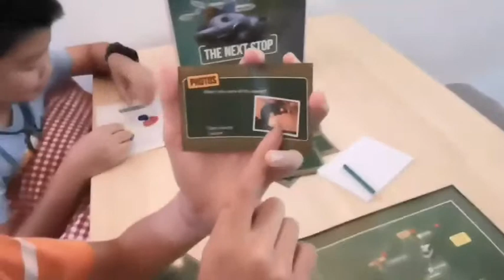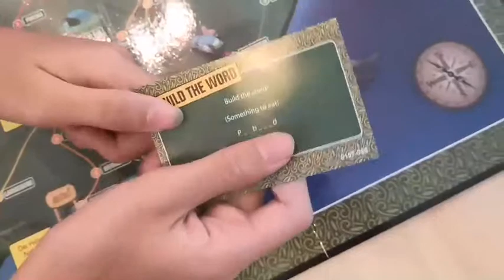The Next Stop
สำหรับวิดีโอที่ยอดเยี่ยมนี้ขอขอบคุณ / For making this wonderful video special Thanks to :
    Nakorn Prucksayanont (Reviewer)
    Nopparath Juengthanaporn (Reviewer)
    Wongsakorn Boonchukaewsaen (Camera man)

The Next Stop เป็นเกมตอบคำถามจับเวลาที่มีการเรียนรู้มากมาย / A timed quiz game with plenty of learning

ทดสอบความรู้เกี่ยวกับพืช สัตว์ สถานที่ และสิ่งที่ต้องทำในแอฟริกาใต้ แต่ยังรวมถึง "บอกชื่อภาพบนการ์ด" และ "สร้างคำ" ทายคำและสำนวน (เพื่อให้ครอบคลุมศิลปะภาษาด้วย) / Test your knowledge on South African plants, animals, places and things to do, but it also includes ‘identify the photo’ cards as well as ‘build the word’, charades and idioms (so that covers some Language Arts) too!

ทดสอบอัจฉริยะของพวกเขาและแข่งขันกับทีมอื่น ๆ / Test their genius abilities and compete with other teams

พัฒนาทักษะทางสังคมและอารมณ์เช่นการทำงานเป็นทีม การฝึกทักษะ การสื่อสารด้วยวาจาทักษะ การเชื่อฟังกฎและอื่น ๆ / Good for developing socio-emotional skills such at team work, turn-taking, verbal communication skills, reading skills, good sportsmanship, obeying rules and more.

The Next Stop เล่นโดยทีมอย่างน้อยสองคนและต้องการผู้เล่นอย่างน้อย 4 คนซึ่งมีอายุตั้งแต่ 10 ปีขึ้นไป / The game is played by teams of at least two and requires a minimum of 4 players, ideally aged 10 and up.

อายุ 7 ปีสามารถจับคู่กับพ่อแม่หรือพี่น้องที่อายุมากกว่าและสนุกกับการมีส่วนร่วมในเกมได้เช่นกัน / 7 year old can pair up with a parent or older sibling and enjoys participating in the game too.

ตราบใดมีคนในทีมที่อ่านได้ ทุกวัยสามารถเข้าร่วมสนุกได้ ! เด็กอายุน้อยกว่าสามารถใช้งานตัวจับเวลาหรือย้ายชิ้นการเล่นบนกระดาน / As long as someone in the team can read, all ages can join in the fun! Younger children can operate the timer or move the playing pieces on the board.

สามารถเล่นได้สูงสุด 6 ทีม เกมนี้ไม่มีลูกเต๋า ทีมเพียงสลับกันตอบคำถามภายใน 30 วินาทีและเคลื่อนตัวเดินไปข้างหน้าเมื่อตอบถูก / A maximum of 6 teams can play. There is no dice, teams simply take turns answering questions within 30 seconds, timed by sand timer and moving their car playing piece each time they answer correctly.

กระดานเป็นแผนที่ของแอฟริกาใต้ที่มีเมืองและสถานที่น่าสนใจหลายแห่งที่ทำเครื่องหมายไว้ (ภูมิศาสตร์) / The board is a map of South Africa with various cities and places of interest marked on it (that’s Geography).

เริ่มต้นด้วยโดยการวางตัวเดินของทีมในเมืองแอฟริกาใต้และติดตามหนึ่งใน 6 เส้นทางผ่าน 10 เมืองอื่น ๆ จนถึงปลายทางเส้นนั่น / You start with your team’s car playing piece at a South African city and follow one of 6 routes passing through 10 other towns to the end of your route.

ทุกครั้งที่ตอบคำถามถูกต้องเอาตัวเดิน(รถ)ย้ายไปที่ 'ป้ายถัดไป' บนเส้นทางของคุณ ทีมแรกที่ไปถึงจุดสิ้นสุดของเส้นทางของพวกเขาคือทีมที่ชนะ / Each time you answer a question correctly, your car moves to ‘the next stop’ on your route. The first team to reach the end of their route is the winning team.

ด้วยการ์ด 300 ใบรับร้องความบันเทิงเสียงหัวเราะและการเรียนรู้หลายชั่วโมงในรูปแบบที่ผ่อนคลายและสร้างความสัมพันธ์ / With 300 playing cards, you are ensured of many hours of entertainment, laughter and learning in a relaxing, relationship-building format.

อายุ 10+ / Age 10+
ผู้เล่น 4+ คน / Players 4+
เวลาเล่น 30+ นาที / Playing Time 30+ minutes